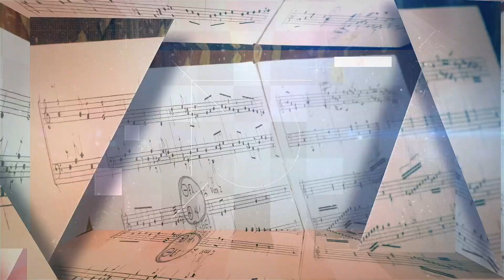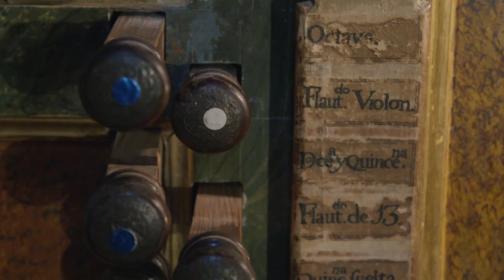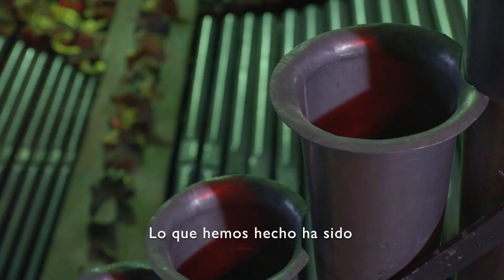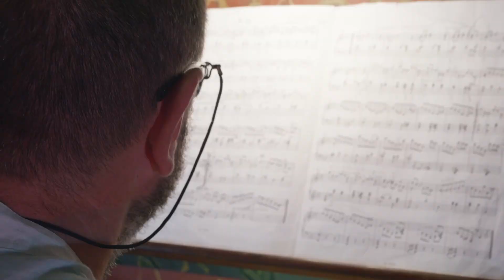Concierto de Órgano - Támara de Campos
21 de Agosto de 2020
A cargo de "Jesús Martín Moro"